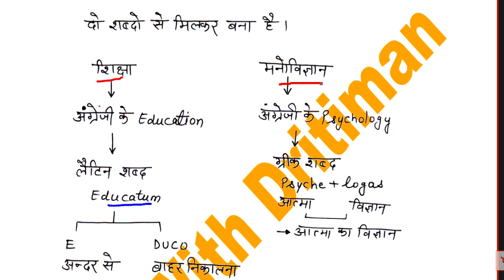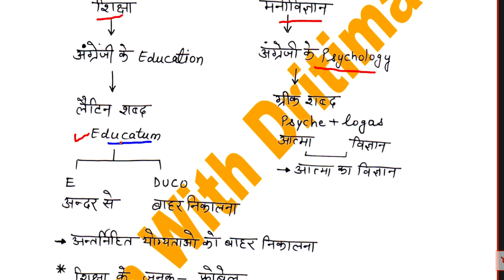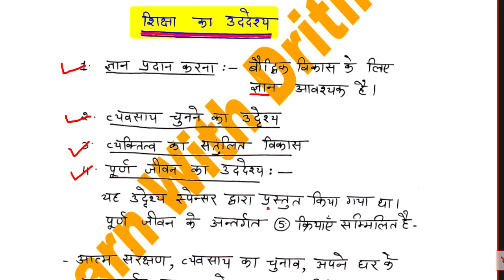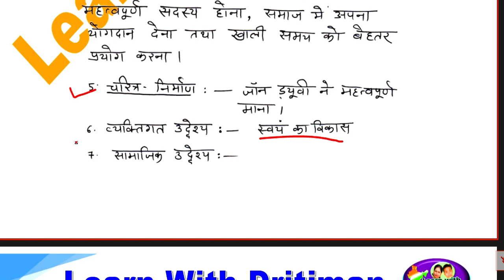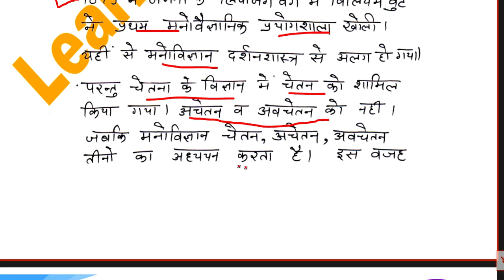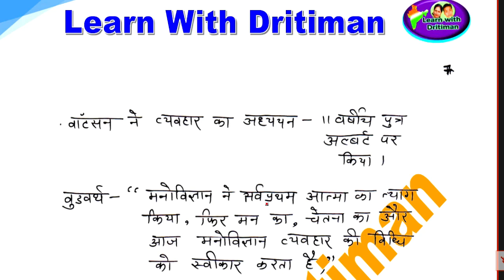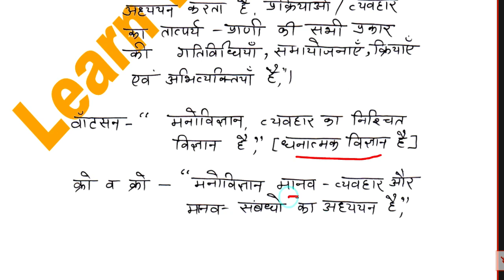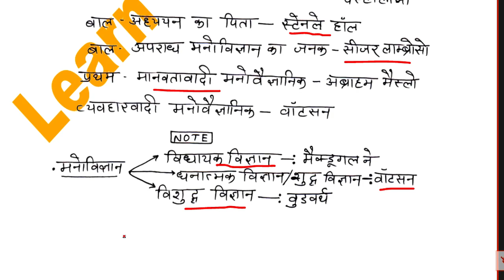शिक्षा मनोविज्ञान -1 ||2nd grade free classes || Anu Jadoun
2ndgraderesult t
reetresult2023 t